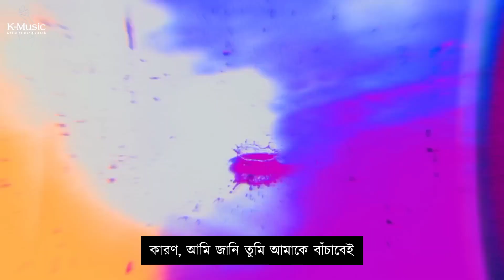ENHYPEN (엔하이픈) 'Bite Me' [Bangla Subtitle/Lyrics]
• Artist: ENHYPEN (엔하이픈)
• Song ♫: Bite Me
• Album: DARK BLOOD
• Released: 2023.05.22